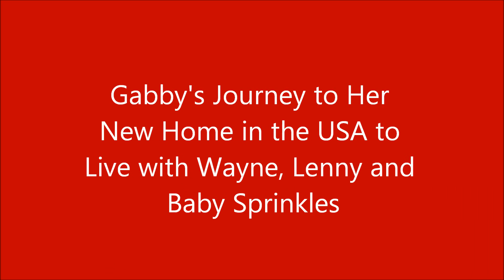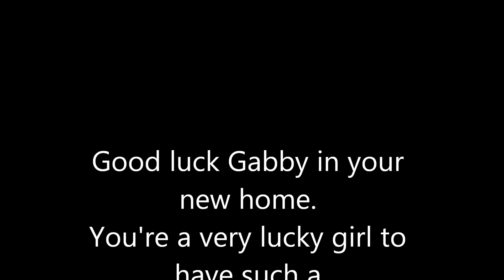Gabby's Journey from Spain to Her New Home in the USA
You can visit our adoptable greyhounds any day from 11am-3pm at Fast Friends.